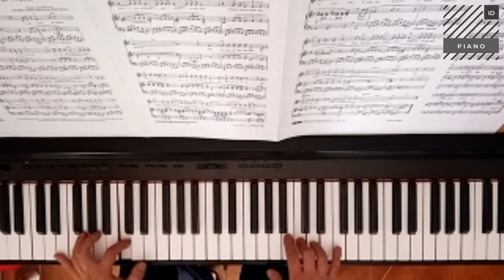What a wonderful world - George Weiss - Piano cover